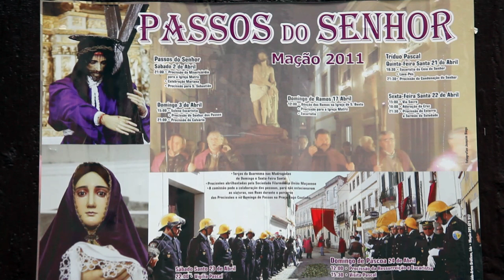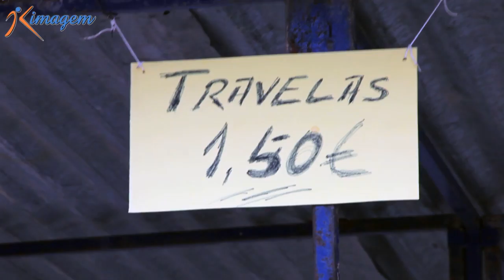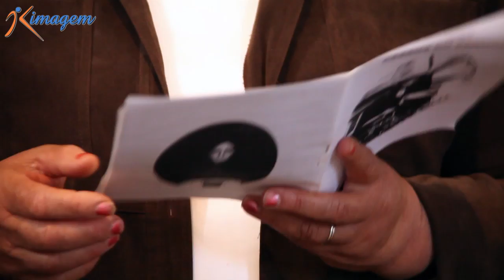Passos do Senhor.mp4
Passos do Senhor em Mação 2011